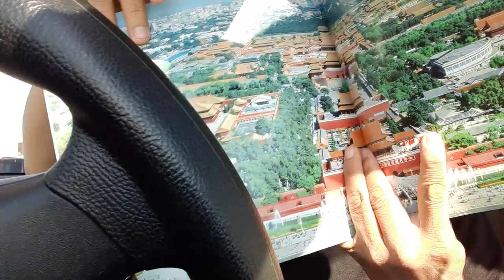Yuja Wang/ Who Is This Provocative Pianist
Yuja Wang (Chinese: 王羽佳; pinyin: Wáng Yǔjiā;[1] born February 10, 1987) is a Chinese classical pianist. She was born in Beijing, began studying piano there at age six, and went on to study at the Central Conservatory of Music in Beijing and the Curtis Institute of Music in Philadelphia. By the age of 21, she was already an internationally recognized concert pianist, giving recitals around the world. She has a recording contract with Deutsche Grammophon. In an interview with the Los Angeles Times, she said: "For me, playing music is about transporting to another way of life, another way of being. An actress does that.Yuja Wang lives in New York City.